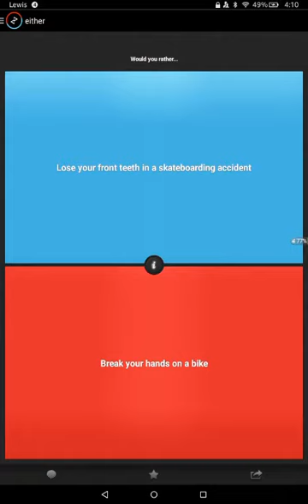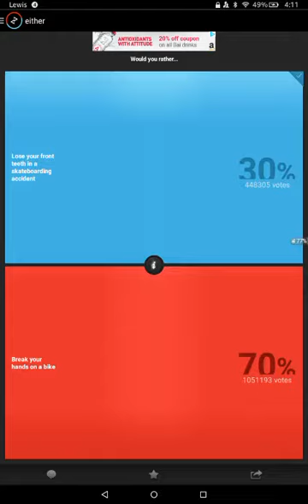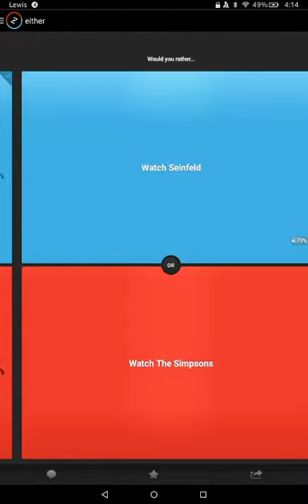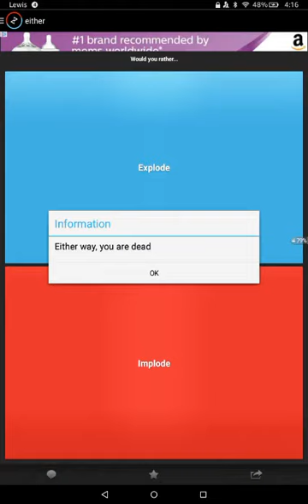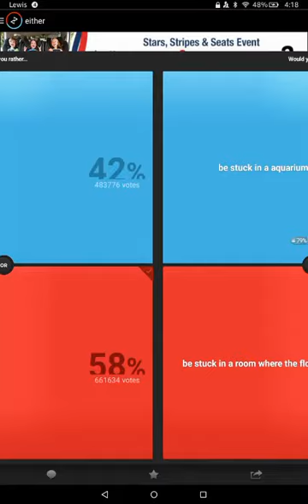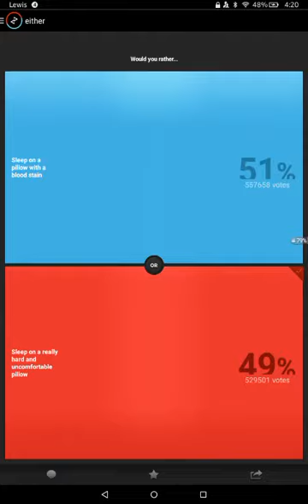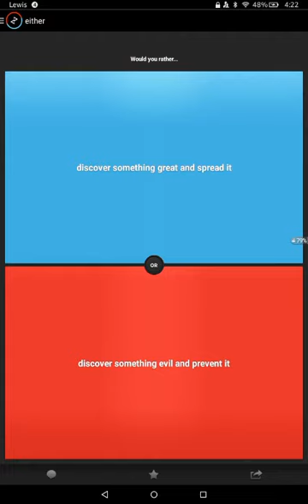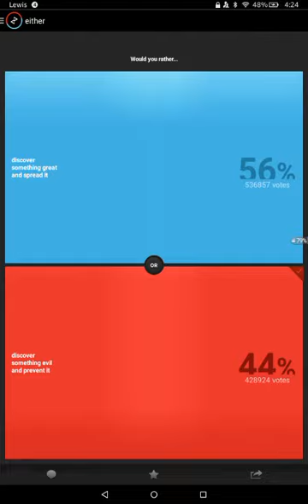First time Playing Would You Rather